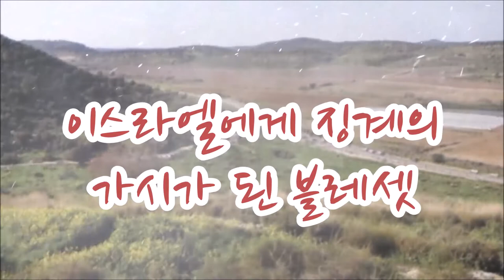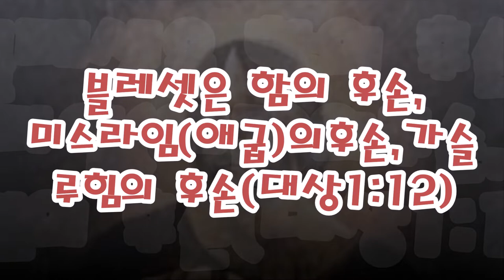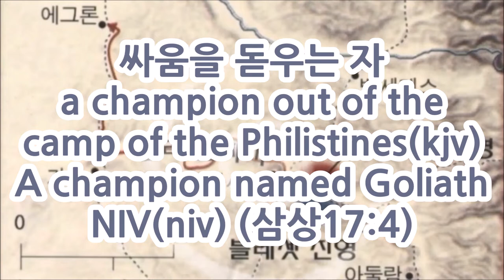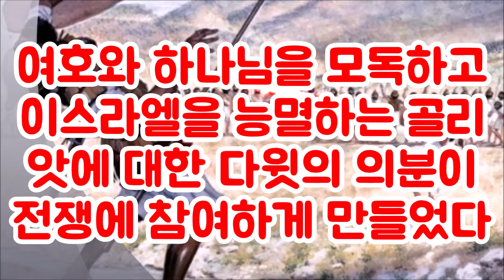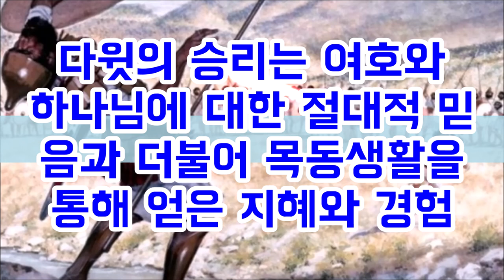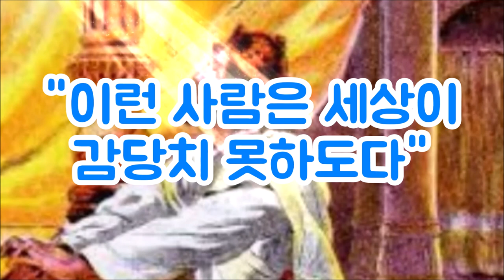다윗의 물맷돌과 골리앗과 엘라골짜기David's Pebbles, Goliath, and the Valley of Elah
다윗은 어떻게 물맷돌만 가지고 골리앗을 단번이 쓰러뜨렸을까?
다윗은 엘라골짜기(역청골짜기)라는 지형을 이용해서 골리앗을 단번에 쓰러뜨릴 수 있었다
How did David defeat Goliath with only a slingshot?
David was able to defeat Goliath at once using the terrain called the Valley of Elah (bitumen valley)